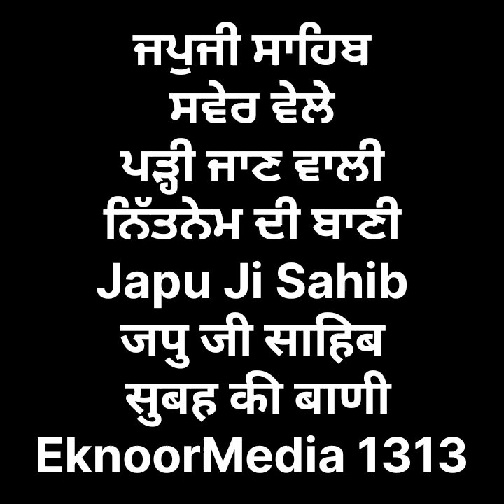japu Ji Sahib ਜਪੁ ਜੀ ਸਾਹਿਬ ਸਰਲ ਤੇ ਸ਼ੁੱਧ ਪਾਠ ਕੰਠ ਕਰੋ ਵਾਹਿਗੁਰੂ ਜੀ जपु जी साहिब सुबह की नितनेम की बाणी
Nitnem di sver vele pari Jann Vali Bani
Rasbhini Sureely te Damdar avaj vich ਜਪੁ ਜੀ ਸਾਹਿਬ Japu ji ਜਪੁਜੀ ਸਾਹਿਬ ਦੇ ਪਾਠ ਘਰ ਵਿੱਚ ਸੁੱਖ ਸ਼ਾਂਤੀ ਲਈ ਸਭ ਰੁਕਾਵਟਾਂ ਦੂਰ

ਨਿੱਤਨੇਮ ਦੀ  ਸਵੇਰੇ ਪੜੀ ਜਾਣ ਵਾਲੀ ਬਾਣੀ

जपु जी साहिब
सुबह सुबह पड़ी जाने वाली नितनेम की बाणी
                 🙏 waheguru ji 🙏

              🙏 waheguru ji  🙏

बिल्कुल
 वाहिगुरू जी

Eknoormedia 1313
ਪੰਜ ਪਾਠ
ਪੰਜ ਪਾਠ ਜਪੁਜੀ
by Gurmukh Singh M.A.
ਪੰਜ ਪਾਠ
japu ji
Panj Path
#5 path
panj path Japu ji Sahib
japji sahib
japu ji 5 path
 वाहिगुरू जी